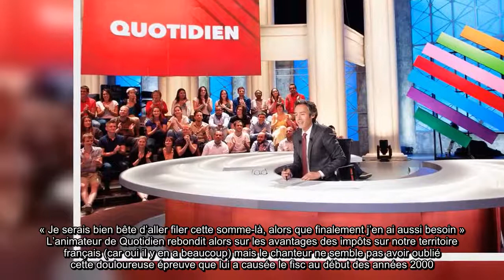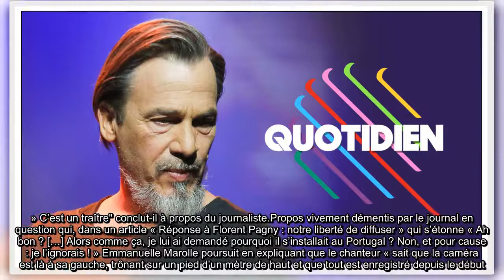Florent Pagny dans «Quotidien» «On a assez donné»